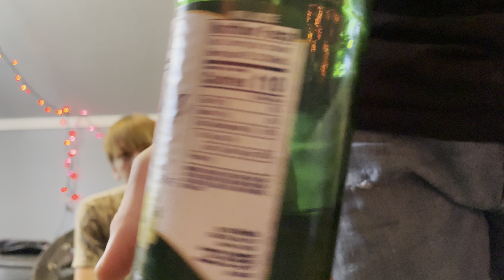Welch’s sparkling white grape review